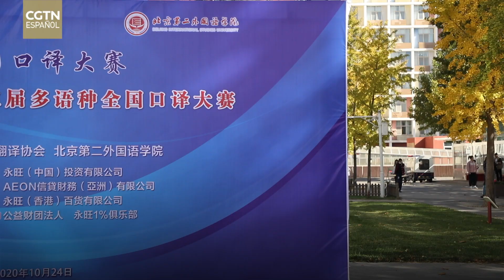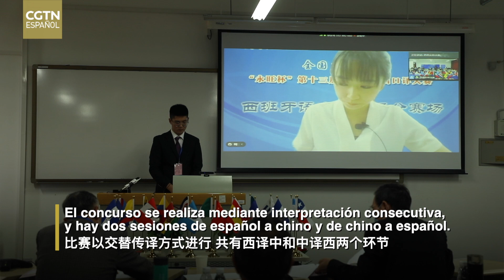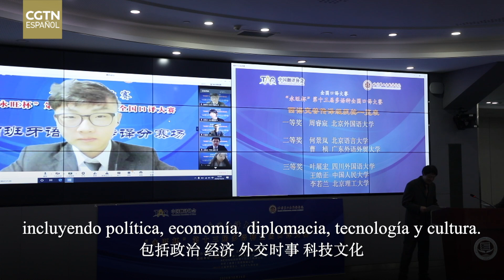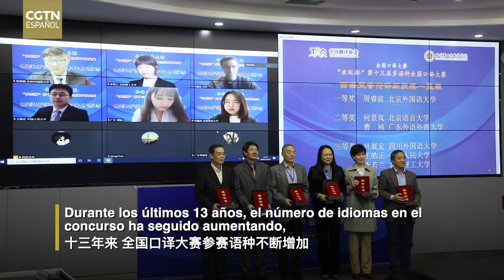Se celebra el XIII Concurso Nacional de Interpretación Multilingüe de China en Beijing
El 24 de octubre se celebró en la Universidad de Estudios Internacionales de Beijing el XIII Concurso Nacional de Interpretación Multilingüe de China. El concurso de interpretación de este año incluyó los idiomas de japonés, francés, ruso, alemán, coreano, español y árabe.